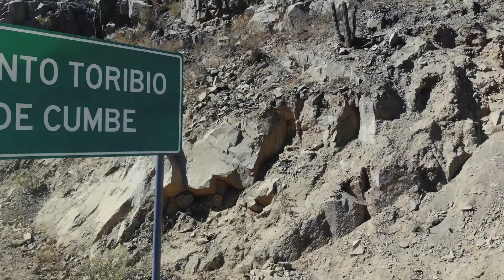San Mateo de Otao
Majestuoso destino lleno de cultura a pocas horas de Lima

Descúbrelo junto a nosotros por @vivatv el jueves a las 7:30pm y por facebook Live